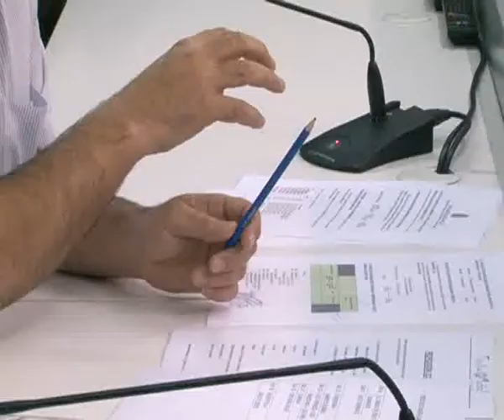Comisión de Feria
Manuel Serrano, el concejal de cultura de la ciudad de Albacete, ha comparecido esta mañana, en rueda de prensa en el ayuntamiento, para informar a los medios de los asuntos de la Comisión de Feria.

El concejal ha afirmado que se llevará a esta comisión una propuesta para la aprobación del convenio con la Sociedad de Conciertos de Albacete (SOCA) y, otra, para la aprobación de la programación de teatro en la Posada del Rosario, entre otras cuestiones.